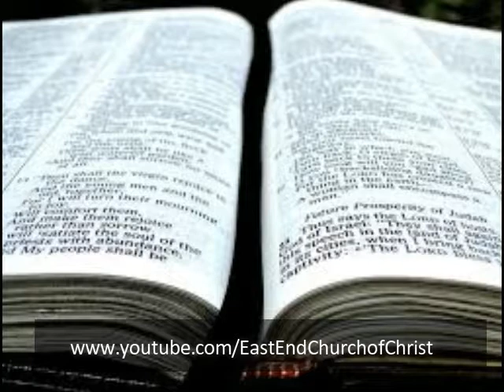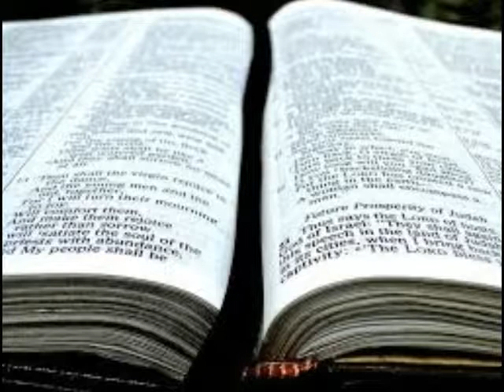走过圣经: 创世记：创世记1：9-23（第4课）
根据创世纪1：9-23，我们将在这个播客中了解第3,4,5,6天创造的宇宙。

这个播客是由加拿大多伦多东部基督教会的成。我们每个星期三都会发布新的播客。所有剧集均可在我们的网站（